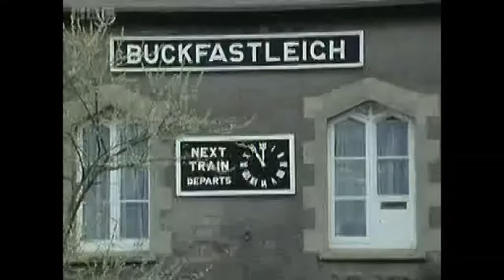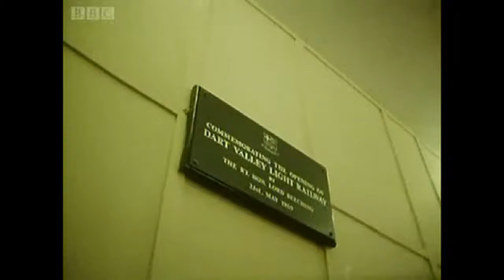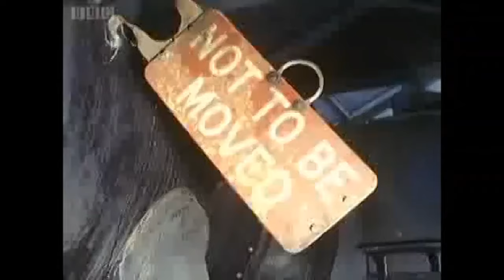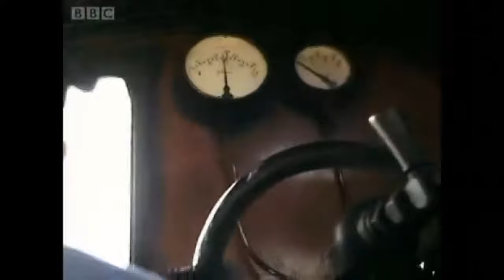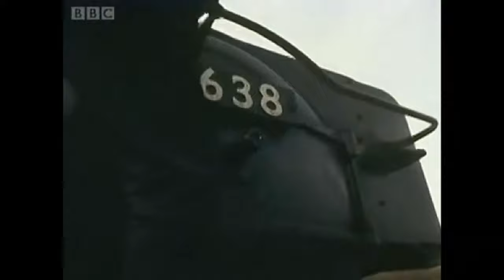Steam into Summer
A nostalgic Look at the Dart Valley Railway in South Devon back in 1979. Now one of the country's most successful steam railways, it carries thousands of visitors each year from Buckfastleigh to Totnes, seven miles along one of Britain's most beautiful valleys.

The Dart Valley Railway was closed in the late 1950s as part of Dr Beeching's reorganisation of Britain's railway network, but it reopened in 1968 as a volunteer-run association to provide a commercially viable steam passenger service between Buckfastleigh and Totnes. This programme hears from some of those volunteers to find out why they're so determined to preserve their own treasures from the age of steam.

The poem recited in the middle of this programme ('Faster than faeries, faster than witches...') is 'From a Railway Carriage' by Robert Louis Stevenson.

The content in this programme is copyright of it's original owner and no profit is being made from it.